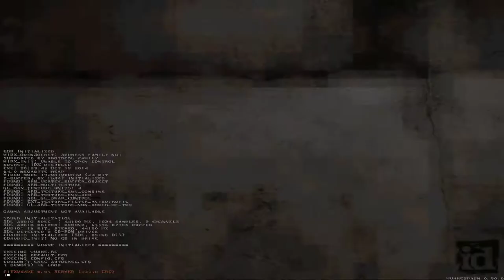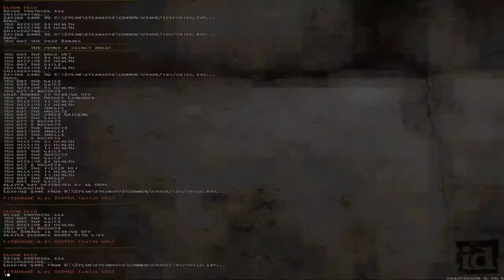Quake [1] Episode 1: Dimension of the Doomed